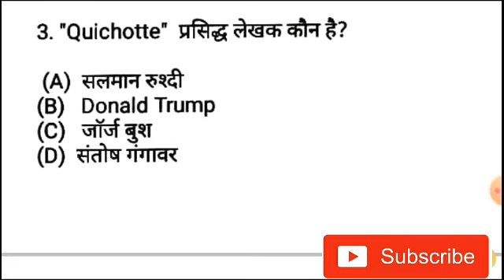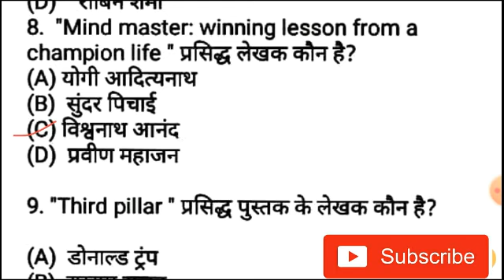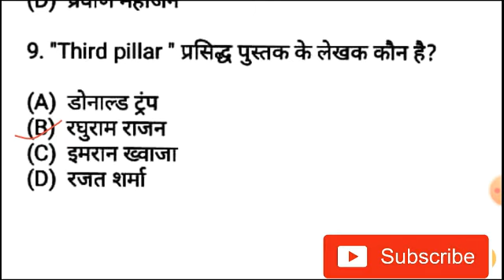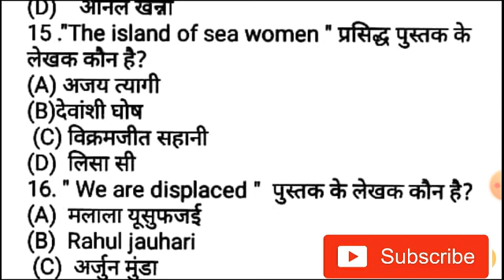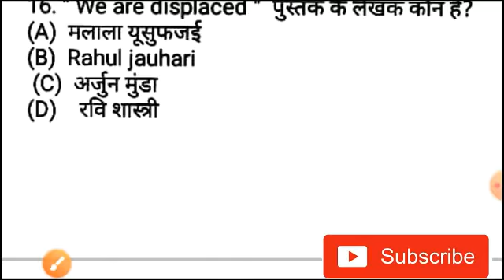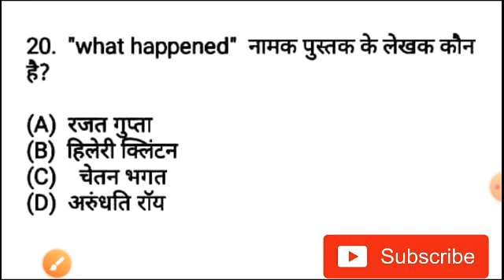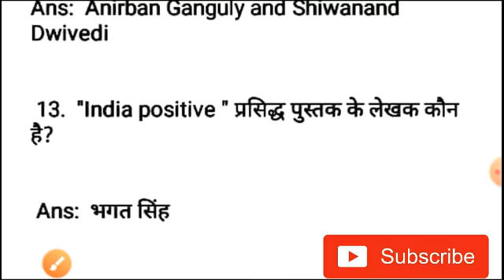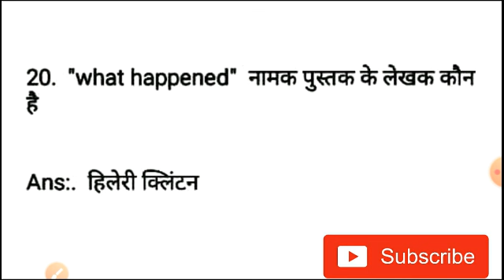महत्वपूर्ण पुस्तकें व लेखक 2020// Books and Authors// By Educational Tips.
महत्वपूर्ण पुस्तके व लेखक  2020.

Important Books & Authors name
पुस्तकें और लेखक 2019 & 20
सभी competitive exam's के लिए important
हैं|